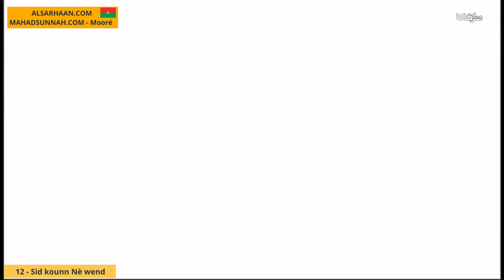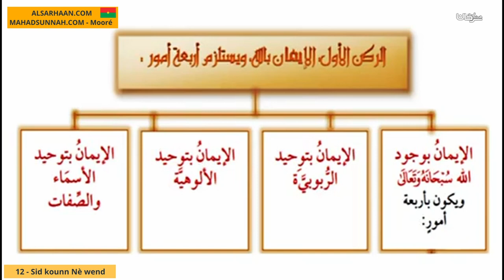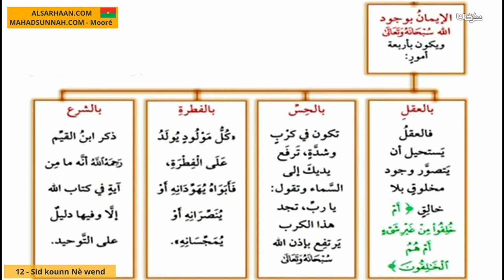12 Sid kounn Nè wend كيف يكون الإيمان بالله